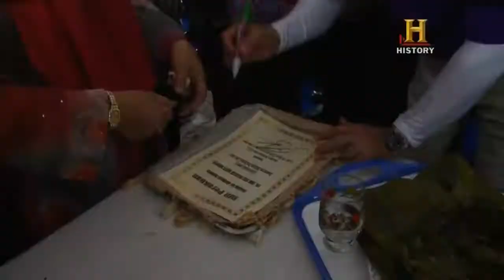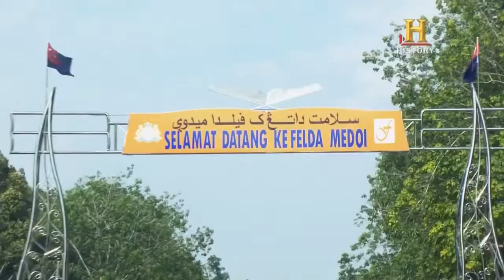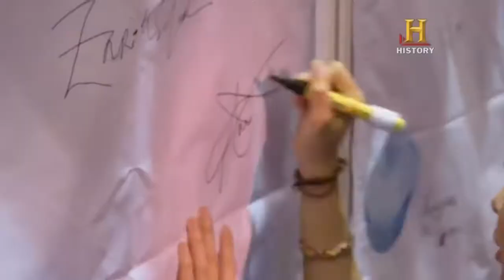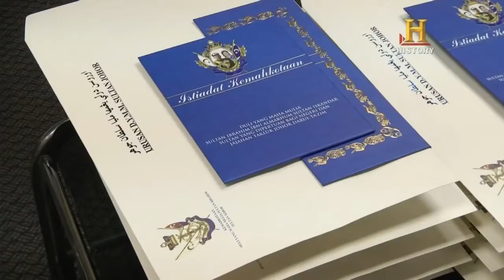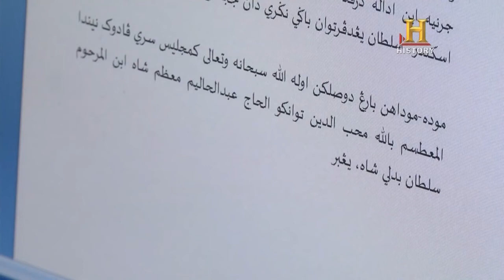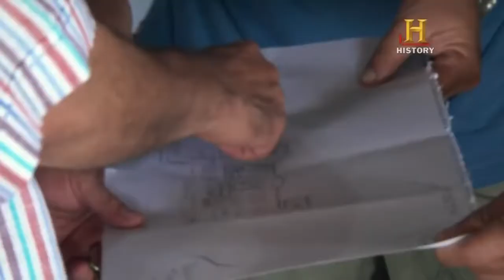Sultan of Johor (sultan berjiwa rakyat) : Countdown To A Coronation (part 1)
part 1 of countdown to coronation

as a johorean myself i am proud watching this!